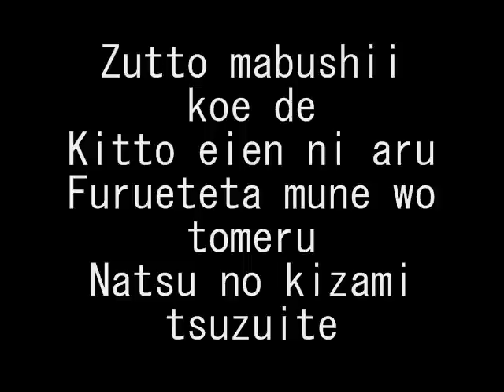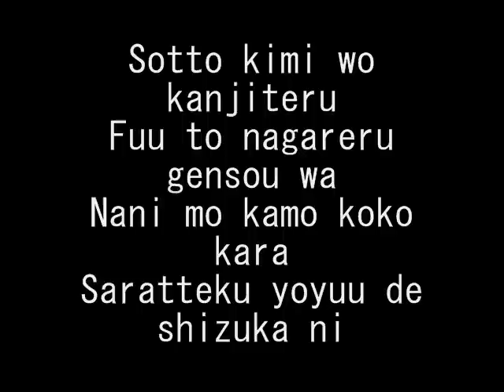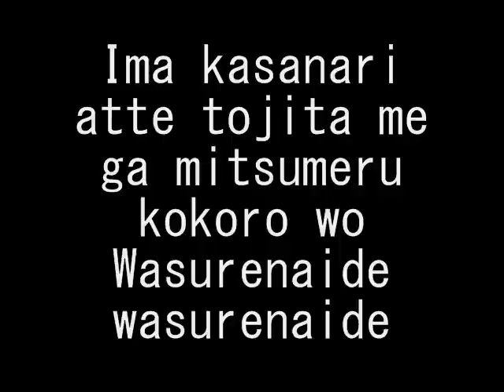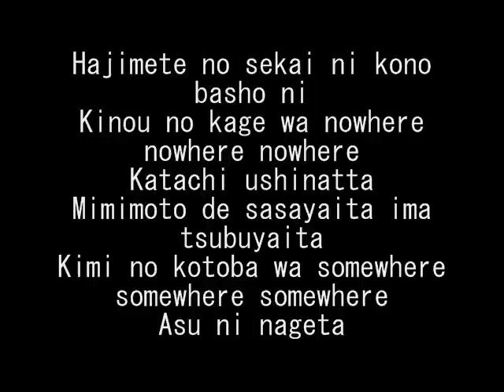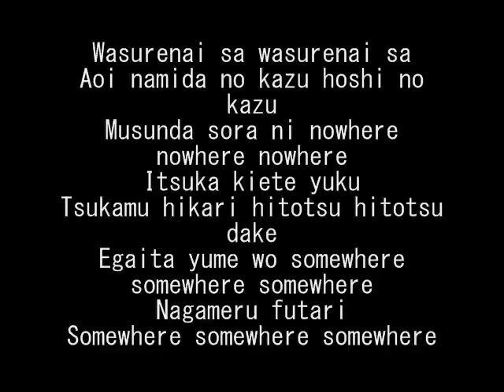suemits & the Suemith - Sagittarius Nodame Cantabile Ending 2 lyrics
NOTE:I DO NOT OWN suemits & the Suemith - Sagittarius!